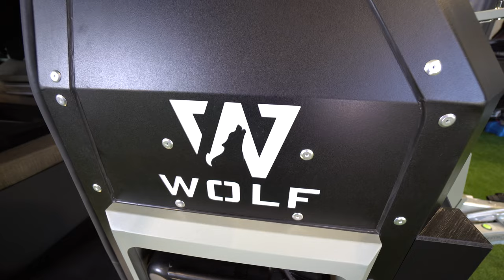VIEL WENIGER SPRITVERBRAUCH beim Wohnwagen ziehen! Kip Shelter Outback 2023. Kein Fashion. Zeitlos!